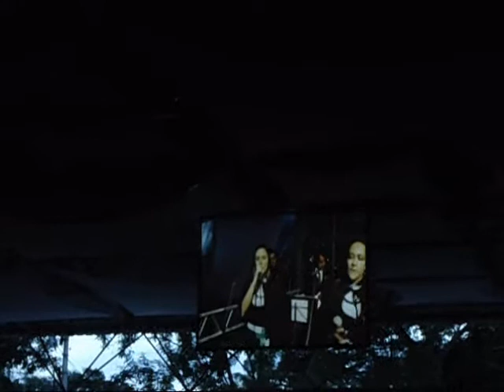UNIVERSIDADE FEDERAL DE VIÇOSA HOMENAGEM FORMANDOS BIOQUÍMICA 2012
UNIVERSIDADE FEDERAL DE VIÇOSA

FORMATURA 2012
BIOQUÍMICA

O Caderno

Padre Fábio de Melo

Sou eu quem vou seguir você
do primeiro rabisco até o bê-a-bá
em todos os desenhos coloridos vou estar
a casa, a montanha, duas nuvens no céu
e um sol a sorrir no papel

Sou eu que vou ser seu colega,
seus problemas ajudar a resolver
lhe acompanhar nas provas bimestrais, você vai ver
Serei de você confidente fiel,
se seu pranto molhar meu papel

Sou eu que vou ser seu amigo,
Vou lhe dar abrigo, se você quiser
Quando surgirem seus primeiros raios de mulher
A vida se abrirá num feroz carrossel
E você vai rasgar meu papel

O que está escrito em mim comigo
Ficará guardado, se lhe dá prazer
A vida segue sempre em frente, o que se há de fazer
Só peço a você um favor, se puder
Não me esqueça num canto qualquer

Tua Família

Anjos de Resgate

Percebe e entende que os melhores amigos
São aqueles que estão em casa, esperando por ti
Acredita nos momentos mais difíceis da vida
Eles sempre estarão por perto pois só sabem te amar
E se por acaso a dor chegar, ao teu lado vão estar
Pra te acolher e te amparar.
Pois, não há nada como um lar
Refrão:
Tua família volta pra ela
Tua família te ama e te espera.
Para ao teu lado sempre estar
(Tua família).

As vezes muitas pedras surgem pelo caminho
Mas em casa alguém feliz te espera, pra te amar
Não, não deixe que a fraqueza tire a sua visão
Que um desejo engane o teu coração
Só Deus não é ilusão
E se por a caso a dor chegar, ao teu lado vão estar
Pois não há nada como o lar.